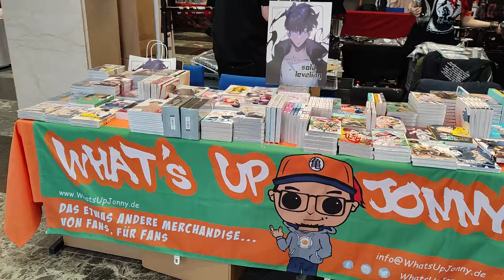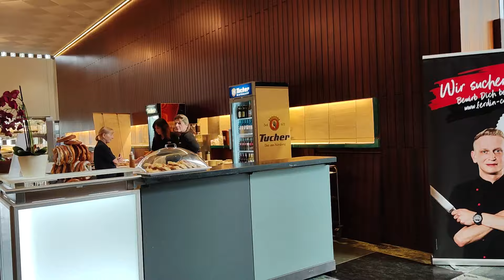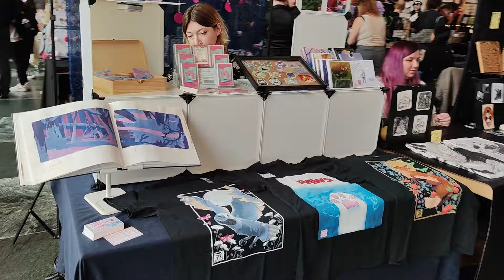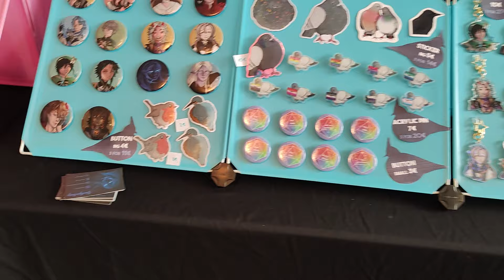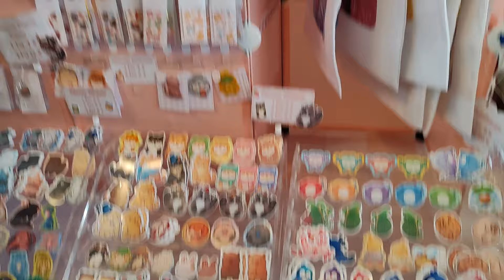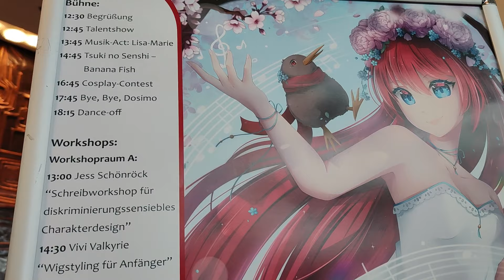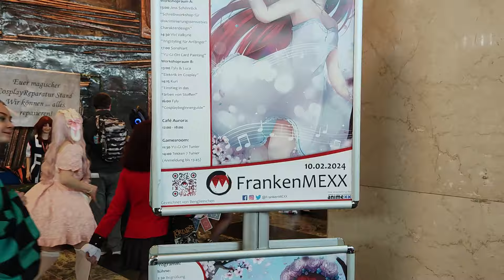Frankenmexx 1 2024 - Rundgang